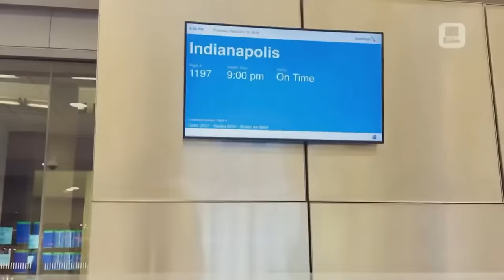CONFESIONES EN EL WEEKEND DE LAS ESTRELLAS DE LA NBA - 2/16/24 - FILTRO 360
1. Traemos entrevistas con Metta World Peace, Richard Jefferson, Anuel AA y te hablamos del ambiente en la ciudad de Indianapolis durante el NBA 2024 All Star Weekend.

FILTRO 360 es el show líder en análisis y entretenimiento cubriendo en español todo sobre la NBA.
Conéctate de lunes a viernes, junto al Profesor G-Padilla (Giddel Padilla), Rolando Hourruitiner, y Joel Colón-Pagán.